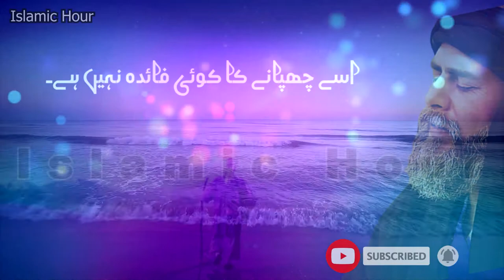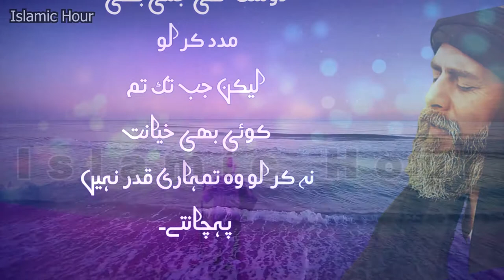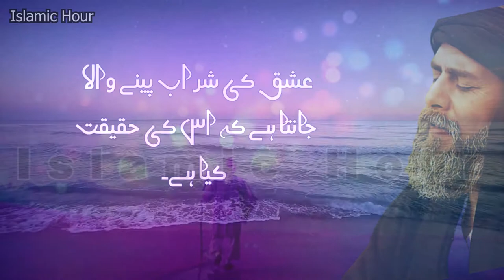YUNUS EMRE | Sufism | Best Islamic Quotes in Urdu | Sufi | Islamic hour | Love | Ishq | Words Quotes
This video has English and Hindi Subtitles -#2 Quotes of Yunus Emre.
Yunus Emre | Sufism | Sufi Aqwal | Quotes in Urdu | Sufi | Islamic hour | Love | Ishq | Words Quotes
Yunus Emre is all about inner self-purification. The series teaches us how not only Zikr/ Dhikr but physical tasks and actions help one to achieve piety and closeness to Allah.

PLEASE LIKE 👍 II SHARE 🤝 II COMMENT ✍